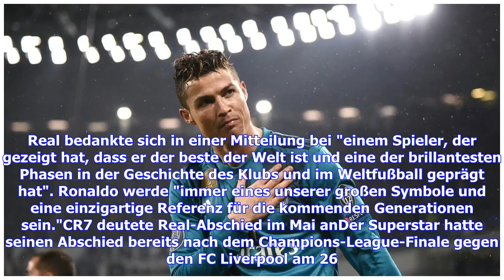Cristiano Ronaldo von Real Madrid zu Juventus Turin: Alle Hintergründe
Eine Ära ist zu Ende, der Mega-Deal des Jahres perfekt: Cristiano Ronaldo verlässt Champions-League-Sieger Real Madrid nach neun Jahren und schließt sich dem italienischen Meister Juventus an. Dies teilte Real am Dienstagnachmittag offiziell mit. "Ich möchte mich herzlich bedanken beim Klub, bei den Fans und dieser Stadt. Aber ich denke, es ist an der Zeit, einen neuen Abschnitt in meinem Leben zu beginnen. Deshalb habe ich den Klub gebeten, dem Transfer zuzustimmen. Ich bitte alle, vor allem un...